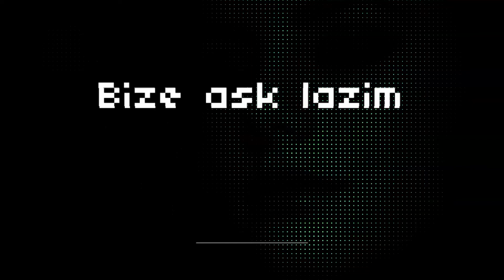Gökhan Özen - Bize Aşk Lazım ( Dj Dogushiba Enhancer )